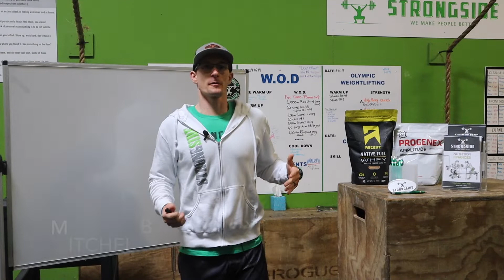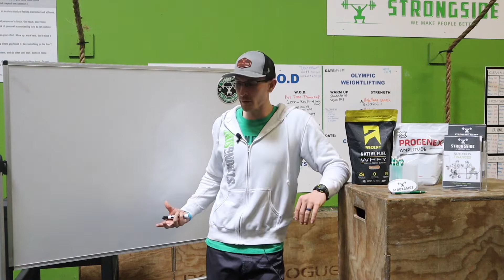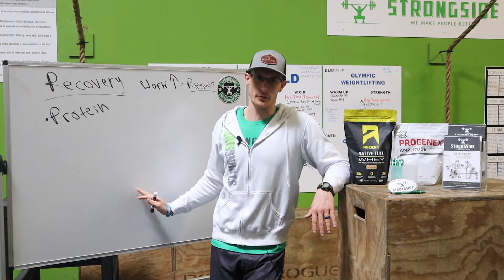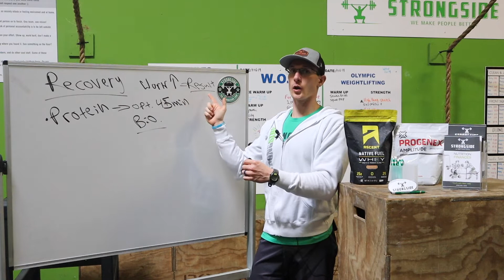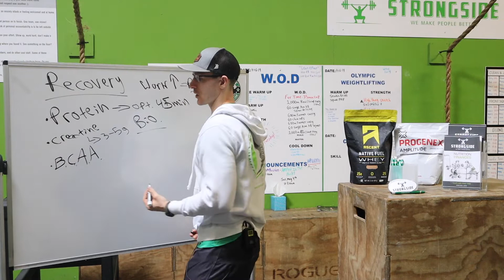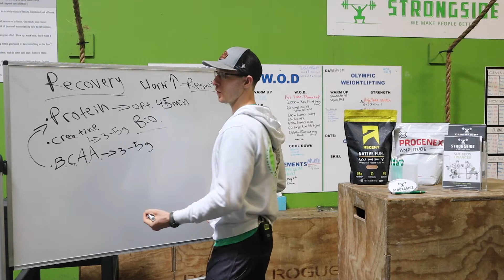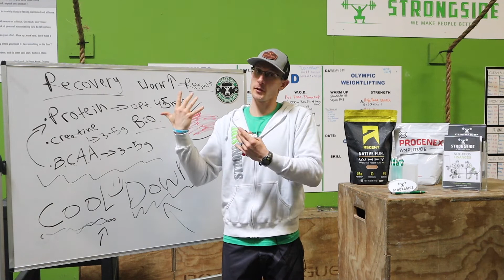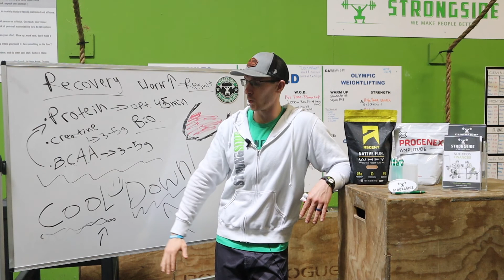Top 3 Supplements For Recovery! - EXPLAINED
*Protein - Progenex
*Ascent Protein